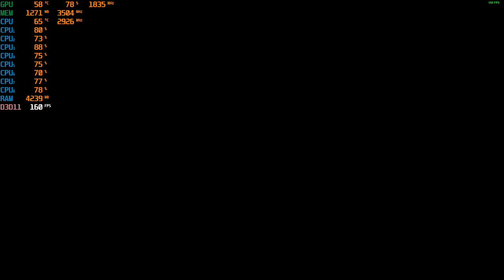eFootball PES 2020 - With The Zotac GTX 1050 TI at 1080p + The Intel I7 860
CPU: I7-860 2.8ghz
GPU: Zotac GTX 1050 TI
Psu: APEVIA ATX-BT550W (550w)
Ram: 10gb ddr3 1333mhz
OS: Win10 Pro
Res: 1080p
Settings: High & Med.